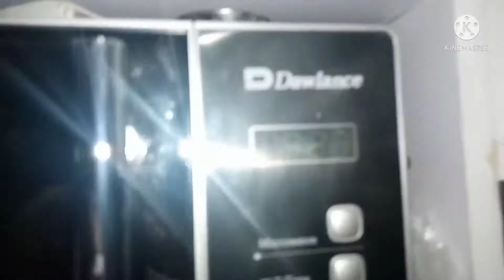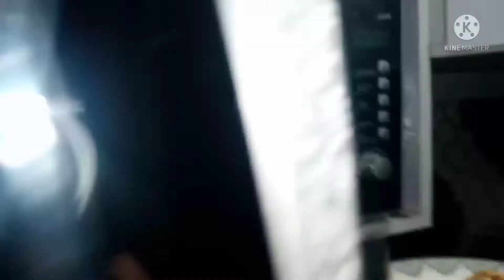Pizza Sandwich😋😋 by Tuba usman